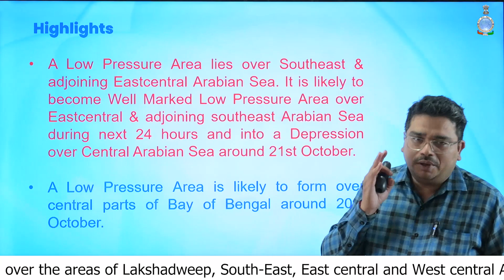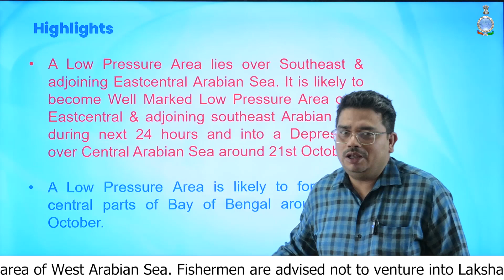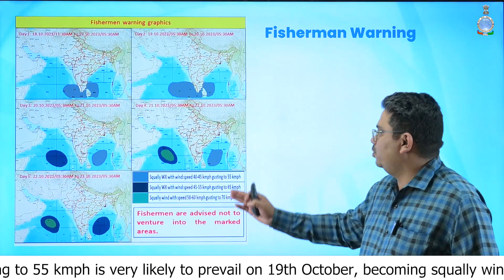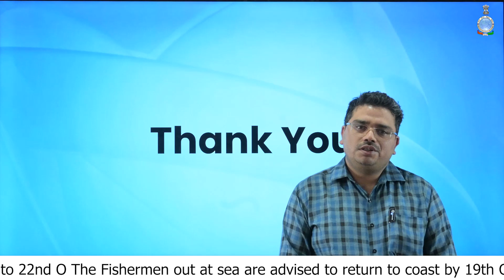A Low Pressure Area lies over Southeast & adjoining Eastcentral Arabian Sea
A Low Pressure Area lies over Southeast & adjoining Eastcentral Arabian Sea. It is likely to become Well Marked Low Pressure Area over Eastcentral & adjoining southeast Arabian Sea during next 24 hours and into a Depression over Central Arabian Sea around 21st October.

A Low Pressure Area is likely to form over central parts of Bay of Bengal around 20th October.